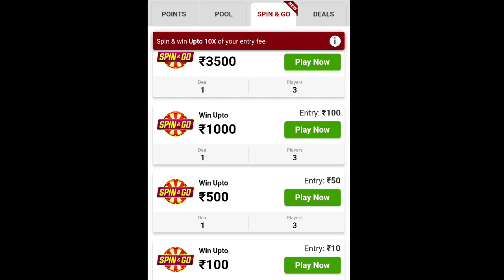Can I Win? Spin and Go Junglee Rummy🤔500₹ Game Play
(Sign Up Bonus 51 Instant)

✅️ Junglee Rummy Spin & Go | ₹100 Spin And Go

Tags In Video:
junglee rummy cash game,
luxury rummy,
rummy adda,
online rummy cash,
online rummy sites
a23 rummy
winzo app,
earning app,
my11circle kaise khele,
junglee rummy circle,
real rummy
rummy,
reefer and earn app,
junglee rummy,
rummy kaise khele hindi,
rummy gold spine,
junglee rummy spin & go,
rummy spin master,
rummy spin game,
spin and go in rummy,
spin and go rules,
spin & go junglee rummy,
rummy spin . .